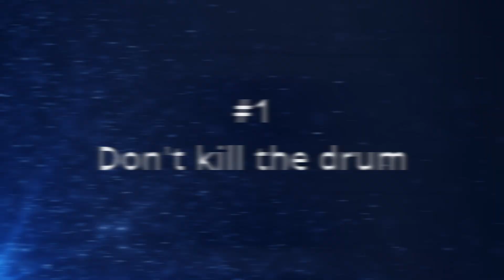Top 4 things not to do on betta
While there are no universal "should do" when it comes to taiko, I feel there are a few "should nots."  In this week's video, I focus on betta (down-drum style) and talk about four things all taiko players should avoid!  Have any others I forgot to mention?

Intro: (0:00)
Overview: (0:22)
#1 Overhitting: (0:53)
#2 Parallel Bachi: (3:11)
Don't forget!: (5:23)
#3 T-Rex: (5:31)
#4 Hitting flat: (6:48)
Wrapping up: (9:29)
Outro: (9:56)